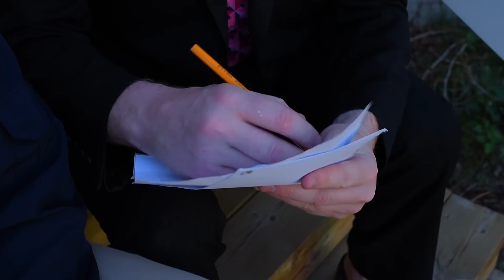Resan mot Elitloppet med Ingemar & Franko - Avsnitt 3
Följ Ingemar och Frankos resa till Elitloppet!